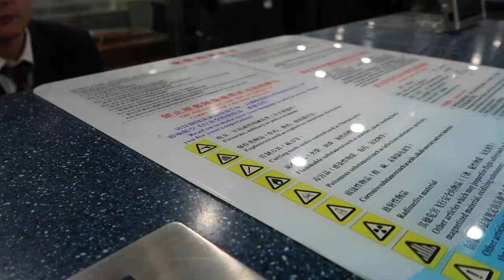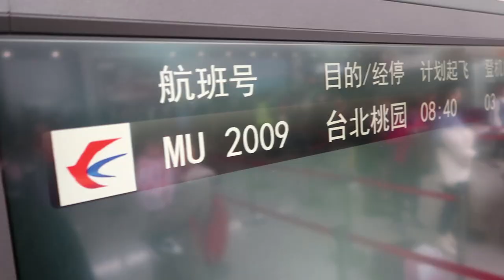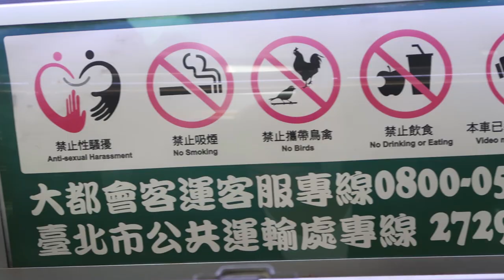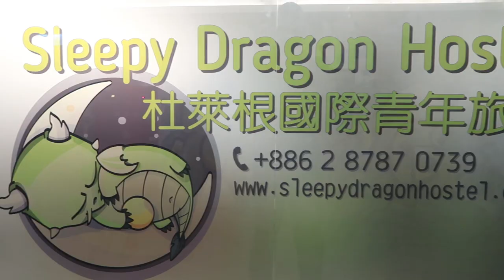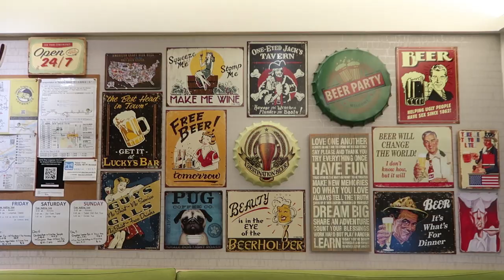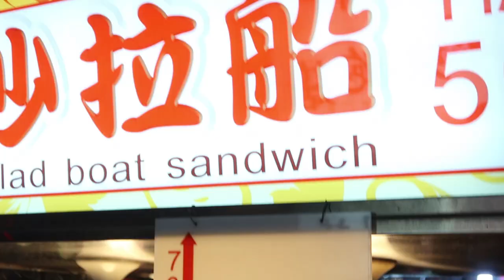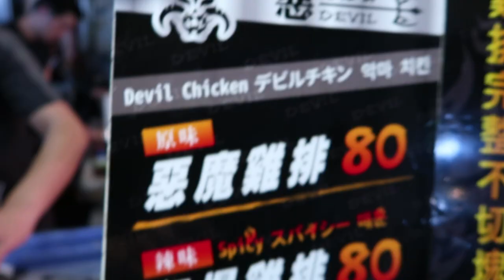Fly to Taipei and pick up the trike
Flight to Taipei, picking up the trike, finding a hostel, heading to a night market with David.

MY GEAR:
DJI Mavic Drone
The Canon G7X mark II
My tripod
My extension stick